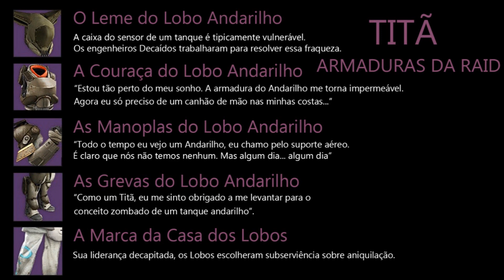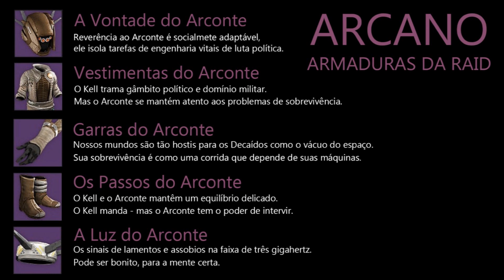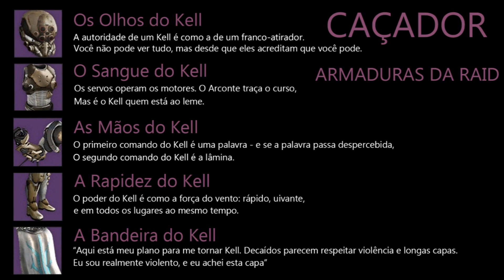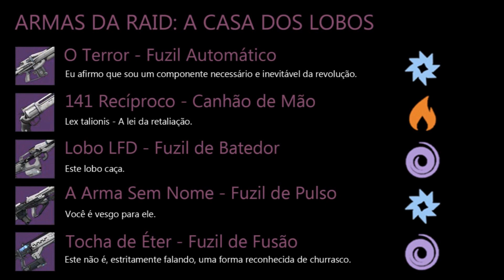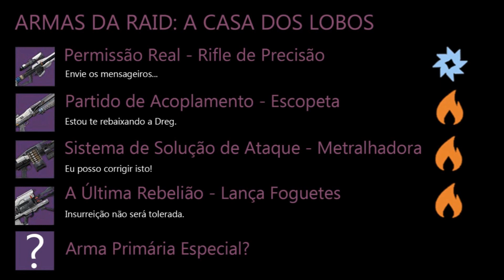Destiny - Armaduras e Armas da Casa dos Lobos! (pt-br)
Eu não aguento mais! Que venha a Casa dos Lobos guardiões!

Meu Twitter: @marechalrambo